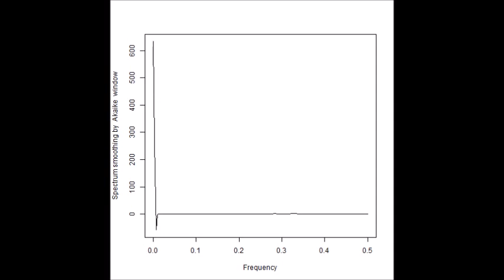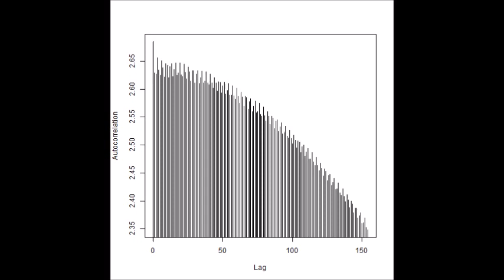スライドショー・Slideshow 超音波の「音圧測定解析データ」 ultrasonic-labo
オリジナル製品：超音波テスターを利用した
　超音波の音圧「測定解析データ」を公開しています。

１）多変量自己回帰モデルによる
　超音波の安定性・変化について検討・評価します
　（多くの超音波洗浄装置は、この点に問題があります）

２）インパルス応答特性・自己相関の解析により
　水槽・振動子・治工具・・に関する検討・評価を行います
　（超音波加工における最重要パラメータです）

３）パワー寄与率の解析により
　の最適化に関する検討・評価を行います
　（量産対応の装置では、この検討が重要です）

４）その他（表面弾性波の伝搬）の
　の検討・評価を行います
　（ナノテクノロジーの応用を含め
　　超音波利用方法の研究開発には必要です）

　（これまでの経験や実績とは異なる考え方になる場合が多く
　　説明や打ち合わせに時間がかかる部分ですが
　　超音波に関する複雑な事象を考えると
　　キャビテーションや音響流で説明するといった方法では
　　例外的な事例が多すぎると判断して
　　弾性波動と機械振動に関する技術を利用して検討しています）

　すべてに適応する測定条件設定はありません。
　（装置に合わせた、事前のシミュレーション検討を行っています）

この解析により、洗浄以外に
　超音波加工、攪拌、化学反応、表面処理・・・
　対象物に合わせた超音波利用を実現しています

参考技術